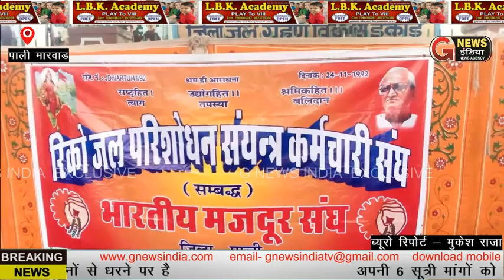मजदूर संघ के कर्मचारियों ने अपनी मांगों को लेकर धरना स्थल पर किया सद्बुद्धि यज्ञ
अपनी 6 सूत्री मांगों को लेकर विको जल परिशोधन संयंत्र कर्मचारी संघ पाली एवं भारतीय मजदूर संघ पिछले 8 महीनों से विगो प्रशासन के साथ अपनी मांगों को लेकर लड़ाई लड़ रहे हैं। और अपनी मांग पूरी नहीं होने के चलते जिला मुख्यालय के बाहर 12 दिनों से धरने पर है।